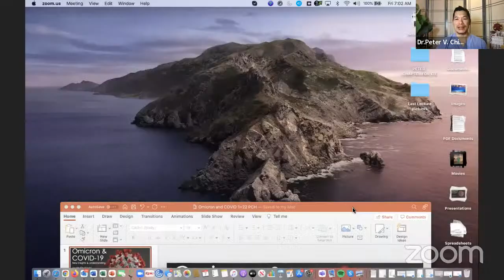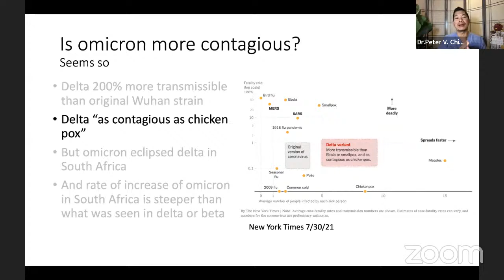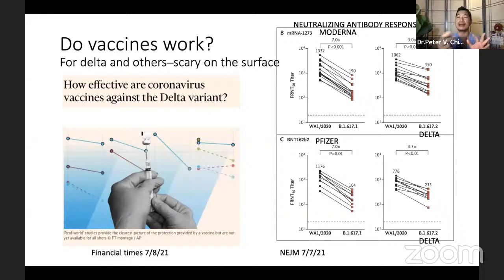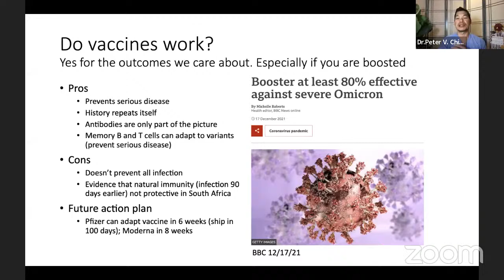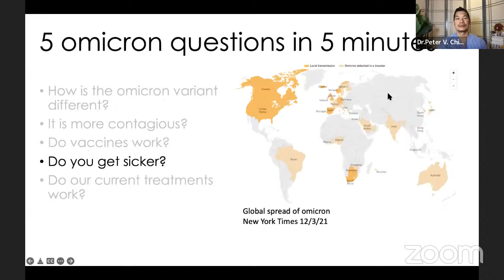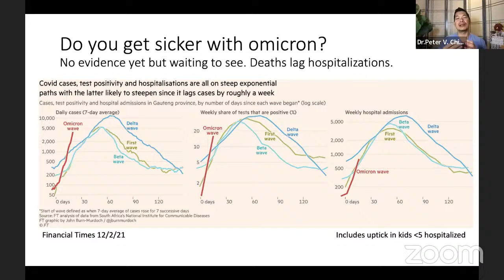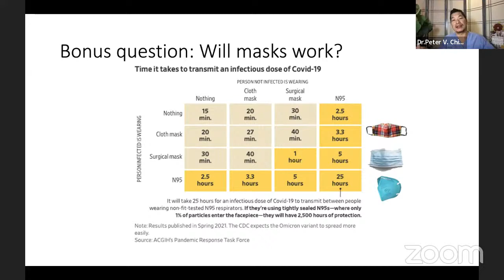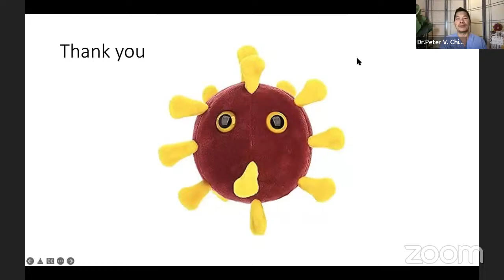OMICRON: New Insights with Dr.Peter Chin Hong - Jan 7th, 2022 Update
Health4theWorld co-founder Dr. Bhavya Rehani invites Dr. Peter Chin Hong from UCSF to provide the latest updates and insights about the new Coronavirus Omicron variant, causing the latest surge globally. Learn about it's unique characteristics and it's impact on everyone's day to day life and what can you do stay safe and healthy.